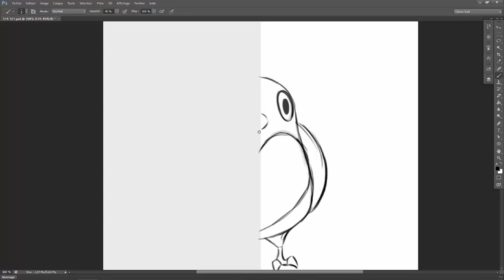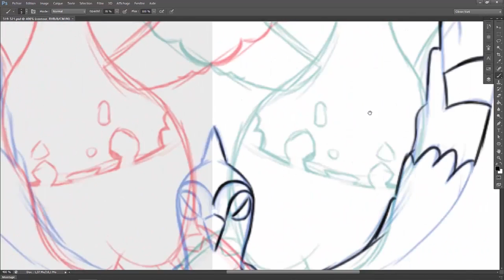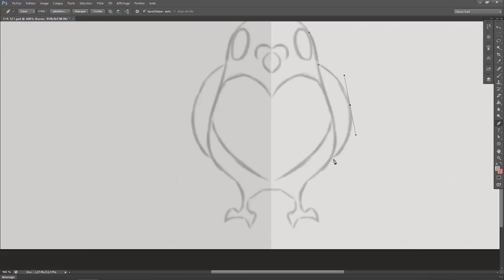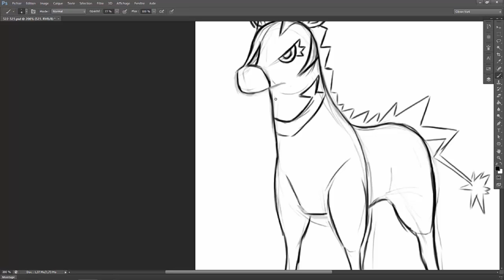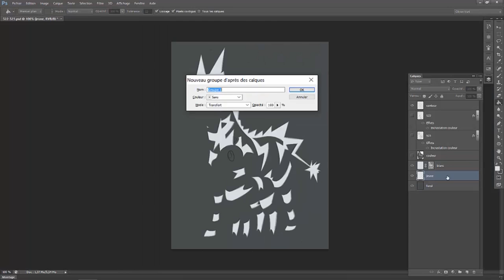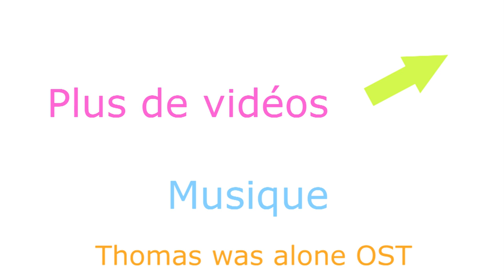Speed Painting #80 Déflaisan et Zeblitz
Houla, je suis tellement à la ramasse au niveau des commentaires... j'y répondrais, mais j'avoue que je ne sais pas quand.
Au niveau des vidéos, j'ai encore oublié d'en publier une mercredi, mais en même temps, entre la rentrée, le dentiste et le veto, j'ai même pas eu le temps d'y penser.
Et cette année, autant vous dire que ça va être compliqué, entre la reforme du collège (qui va être bien pénible), mon emploi du temps bien moisi (on en est arrivé au point où il est possible qu'ils soient tous refait...), mes classes qui vont être bien difficile (qui c'est qui à eu les classes difficiles et pas du tout celle qu'elle voulait ? C'est vrai que sur 11 classes, c'était compliqué de m'en donnait juste une de celle que j'avais demandé...), et la pression du brevet (parce que bien sur, une épreuve de physique au brevet, c'était la meilleur chose à faire, c'est pas comme si cette épreuve ne servait juste à rien, enfin, c'est pas le sujet), bref, tout ce racontage de vie pour m'excuser de mon manque d'activité et vous dire que ça risque de ne pas s'améliorer, en tout cas sur le prochain mois.